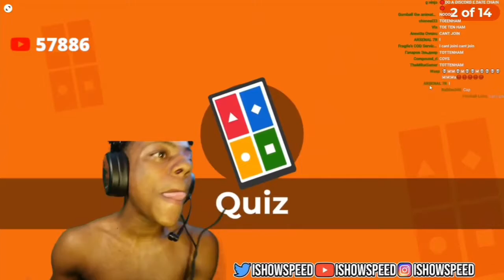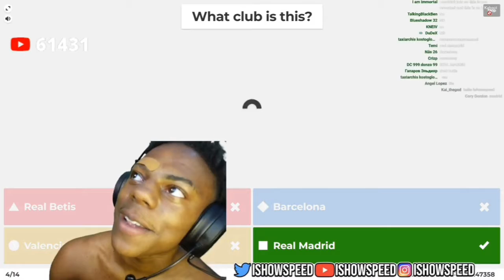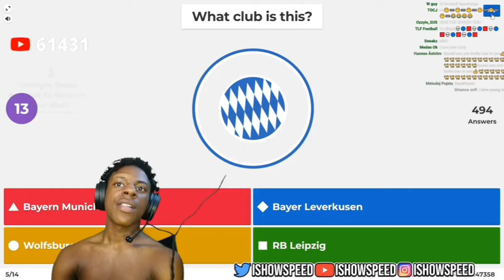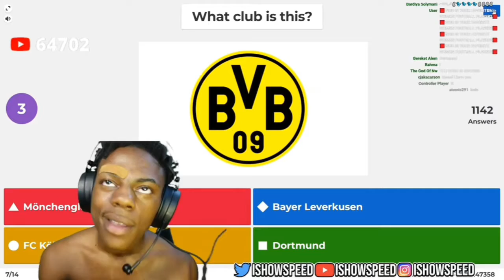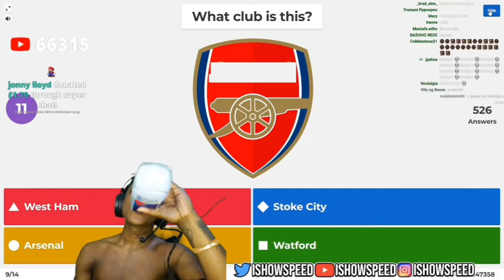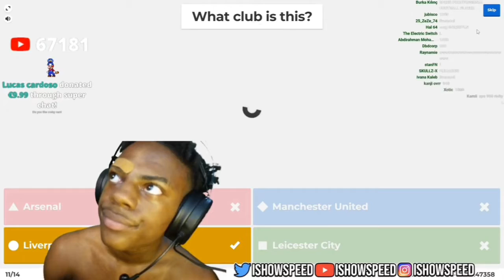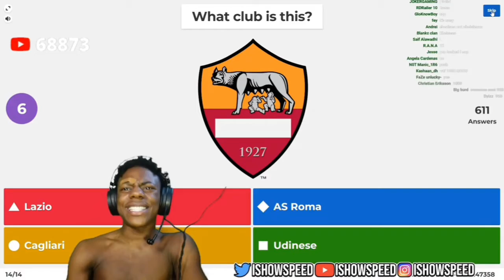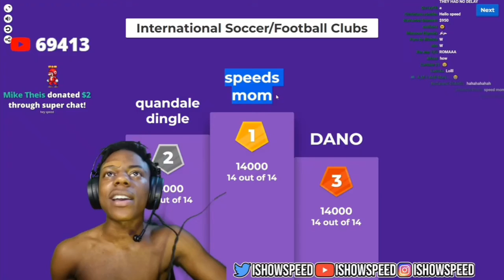IShowSpeed Guess The FOOTBALL Club ⚽️